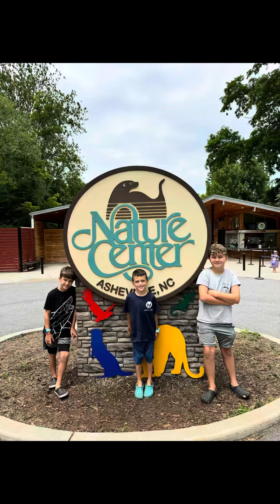A visit to the WC Nature Center in Asheville, NC with our friends!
We met up with our good friends @detourwiththedominys to use our ASTC membership at the @wncnaturecenter in Asheville! We enjoyed learning about all of the animals that are indigenous to the NC area. As a bonus they were offering free admission to the Arboretum up the street so we ventured over there. The Bonsai Tree exhibit was phenomenal. We really enjoyed seeing all of the different bonsai trees and taking a small hike through the woods. Lincoln had been learning about Frederick Olmsted and we happened upon a statue of him! He, of course, needed to take a photo!

If you travel we highly recommend looking into the ASTC membership. It allows you to get into science centers, museums, zoos and aquariums across the US for free or discounted rates. It has definitely saved us money!

We are a family of 6 traveling full-time in our Jayco Seismic fifth-wheel toy hauler! We love exploring this beautiful country while road-schooling our 4 boys.